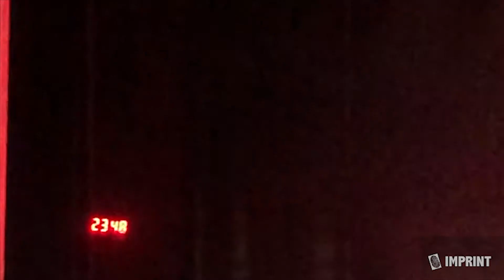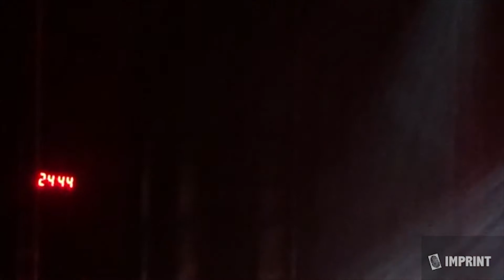IMPRINT Review | Marina in Philadelphia at The Met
For the first time since November 2015, Marina (f.k.a. Marina and the Diamonds) made her way back to Philadelphia to perform at The Met last Saturday night in support of her fourth studio album, Love + Fear. Looking at all the people lined up outside the concert, it was obvious that there is no such thing as a casual Marina fan. Almost all of the attendees were dressed up in fashionable, flashy, bright outfits, most involving sequins. There was a sea of faces decorated with drawn on hearts, reminiscent of her Electra Heart album cover.